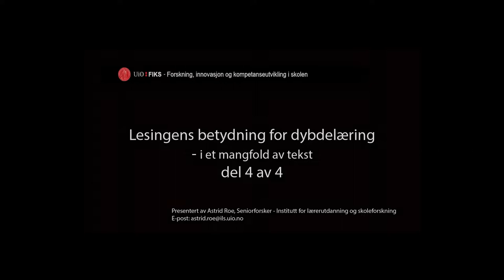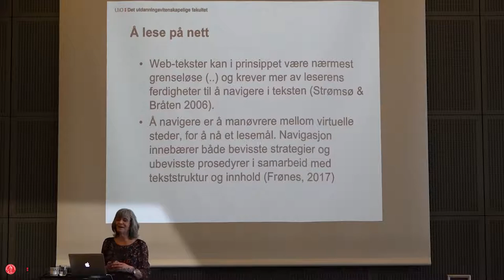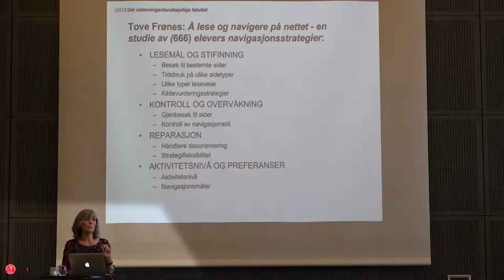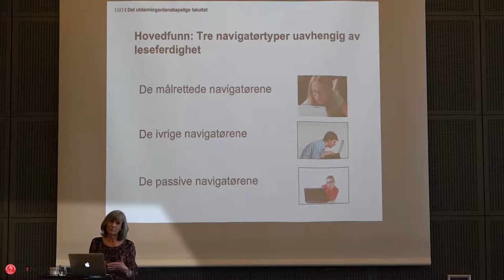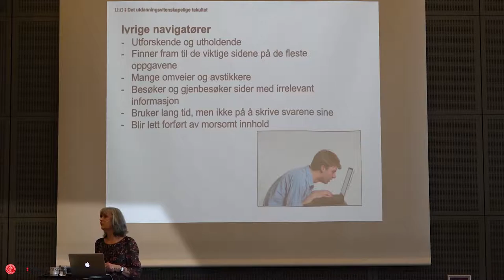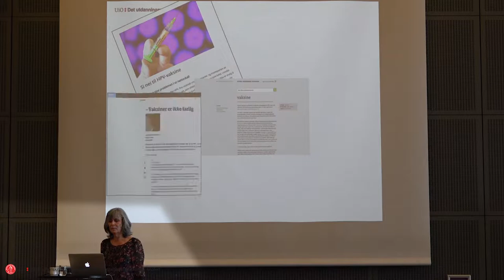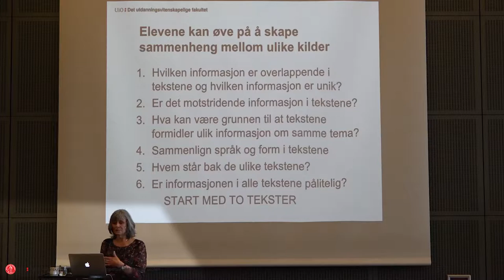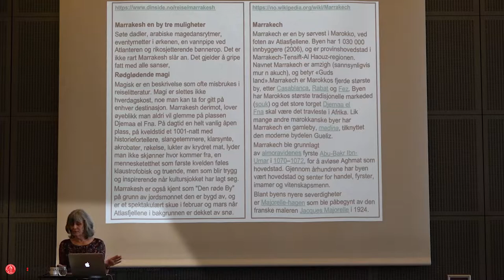Del 4 av 4: Lesingens betydning for dybdelæring - i et mangfold av tekster v/Astrid Roe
Innspillingen er fra en workshop i regi av FIKS på Quality Hotel Økern 13. mars 2019.

I denne videoserien beskriver seniorforsker Astrid Roe ved Institutt for lærerutdanning og skoleforskning (ILS) ved Universitetet i Oslo (UiO) sammenhengen mellom leseforståelse og dybdelæring. Hva har tekstens utforming å si for elevenes forståelse av den?

I denne fjerde og siste videoen (del 4/4) peker Astrid Roe på forskjeller mellom det å lese på papir og å lese digitale tekster, samt hvilke utfordringer som er særskilt knyttet til lesing av digitale tekster. Vi får innblikk i en studie av hvordan elever leser og navigerer på nett. Deretter gir Astrid Roe eksempler på hvordan lærere kan øve opp elevene i lesing og navigeringsstrategier på nett.